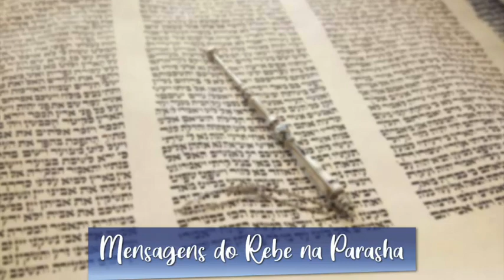Parashá Vayeshev-A luz que brilha da escuridão